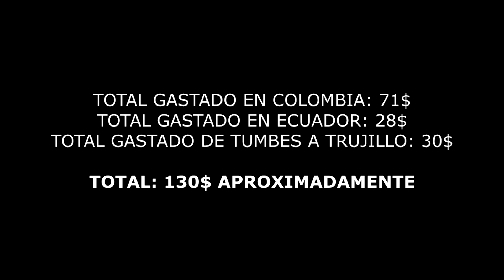De Venezuela a Perú - 2018 (Parte 3 / Tulcan-Quito-Huaquillas-Tumbes-Trujillo)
COLOMBIA

• Bus Frontera P. de Santander – Terminal de Cúcuta (5.000 pesos)
• Taxi Terminal Cúcuta – La Parada San Antonio (Mig Colombia) (Taxi Cobro 8000 pesos, éramos dos personas pague la mitad 4.000 pesos)
• Taxi La Parada San Antonio (Mig Colombia) – Terminal Cúcuta ) (Taxi Cobro 8000 pesos, éramos dos personas pague la mitad 4.000 pesos)
• Cúcuta – Bogotá (Línea CONCORDE) 85.000 pesos
• Baño Ducha 1.000 pesos
• Bogotá – Cali (Línea S26 Expresos Palmira) 45.000 pesos
• Cali – Ipiales (Línea Transipiales) 45.000 pesos
• Taxi Ipiales – Rumichaca 2500 pesos por persona (Taxi de 4 personas)

TOTAL COLOMBIA : 71 $ APROXIMADAMENTE

En este trayecto todos los buses tienen wifi y toma corrientes para cargar los teléfonos.

ECUADOR

• Taxi Frontera Ecuador – Tulcan (4$ 1,3$ p/p éramos 3 en el taxi)
• Bus Tulcan – Quito (Expresos San Cristobal) 6$
• Bus Quito – Huaquillas (Expresos Panamericano) 14.50 $
• Baño (Ducha) 0.10 $
• Taxi Huaquillas – Mig Ecuador (4$ 1.3 p/p éramos 3 en el taxi)
• Taxi Mig Ecuador – Mig. Perú (4$ 1.3 p/p éramos 3 en el taxi)
• Taxi Mig Perú – Tumbes (10$ 3.3 p/p éramos 3 en el taxi)

TOTAL ECUADOR : 28 $ APROXIMADAMENTE

PERÚ
• Bus Tumbes – Trujillo (30$) (En esta escala estén pendientes, Tumbes no tiene terminal, el pasaje oficial es menos de 30$.

TOTAL PERÚ : 30 $ APROXIMADAMENTE
 TOTAL GASTO EN VIAJE EN PASAJE: APROXIMADAMENTE : 130$